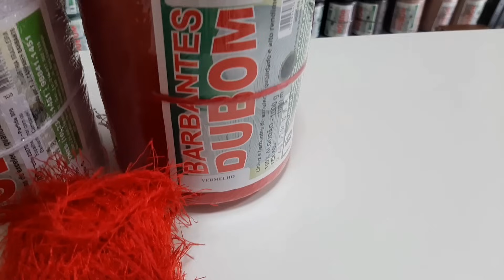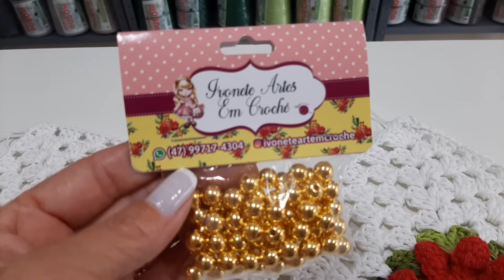FIZ UMA LINDA PEÇA PARA A LOJA FICOU UM LUXO ❤❤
Olá meus amores 🥰 hoje vou mostrar mais uma  linda produção em crochê  para vcs espero que gostem de mais este vídeo que preparei com  muito amor  e carinho 🥰

✅ Whatsapp  para vendas de crochê e Barbantes

🧶 Barbantes Campaner